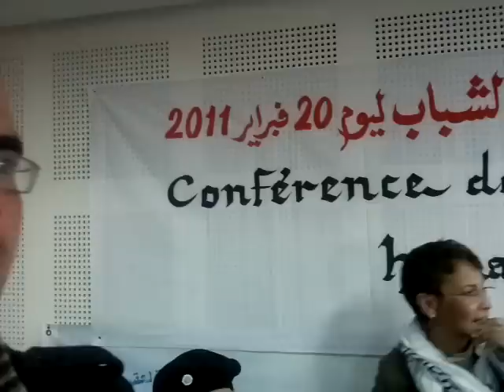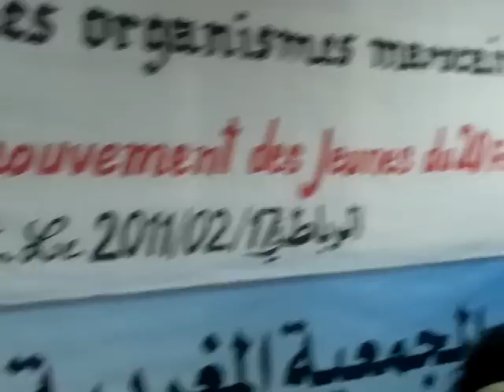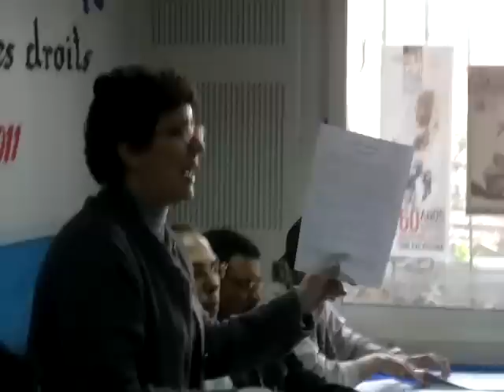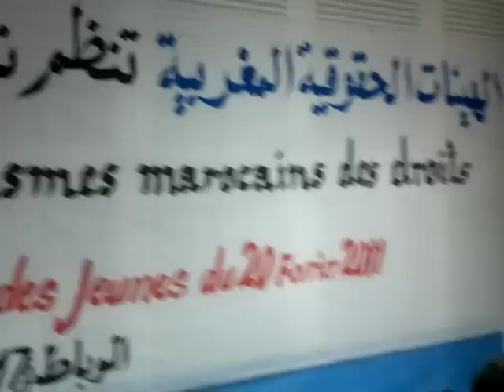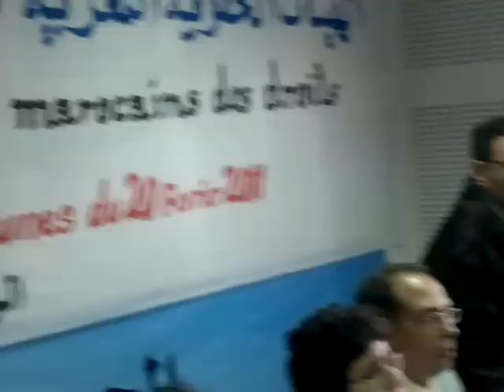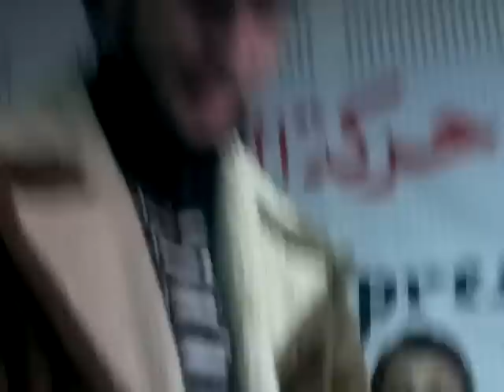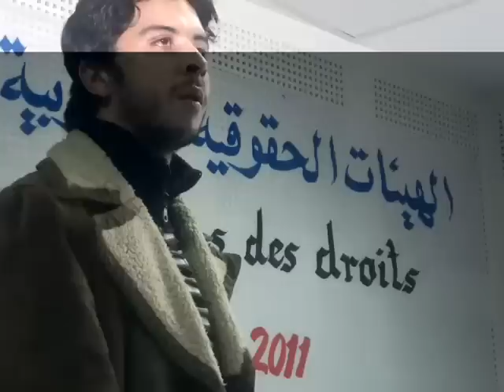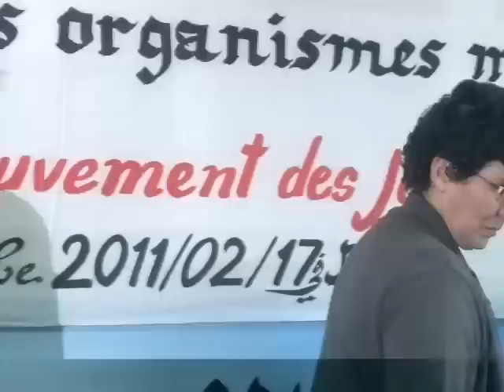الندوة الصحفية لحركة 20 فبراير Conférence de Presse du Mouvement 20 Fevrier